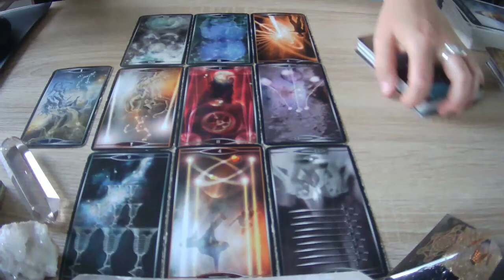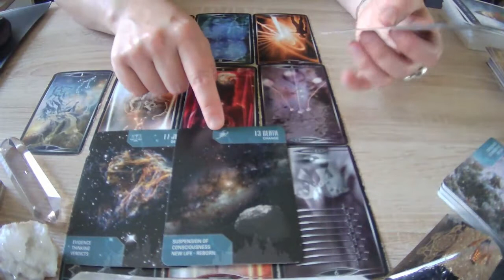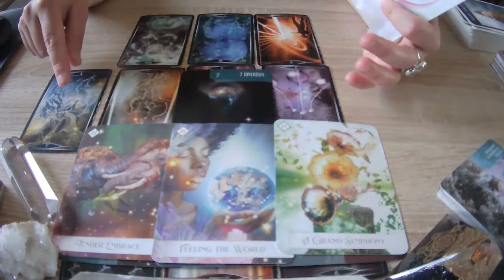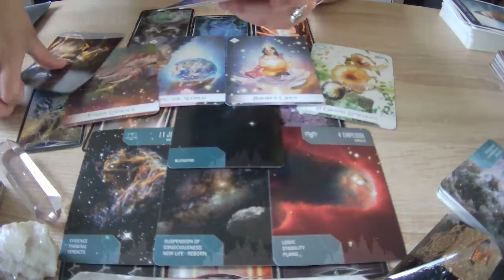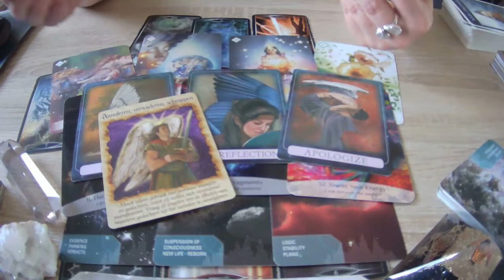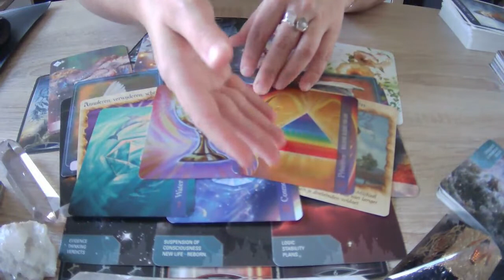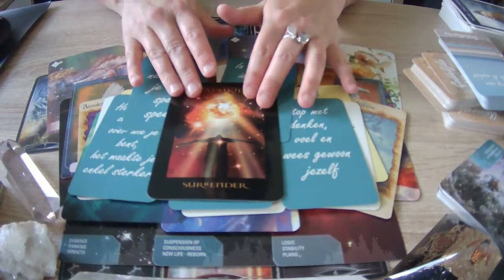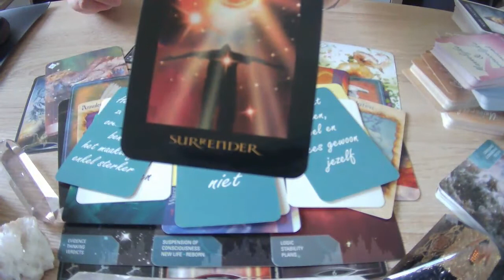READING ✨ DF energie juli 2023 (is dit jouw boodschap, link naar juni 2022)